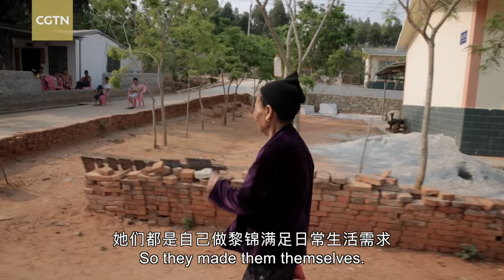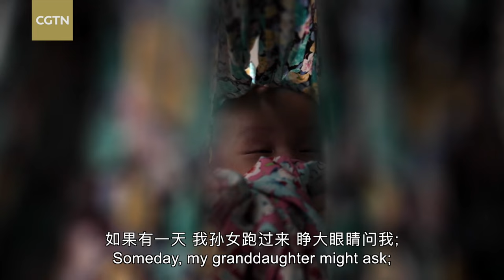Looking China: Li Brocade, a tradition that never fades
Living in a world where traditions are disappearing and knowledge is lost, a group of Li people, the ethnic minority group that mostly lives on Hainan Island, have never changed the lifeline of their culture and ancestors.
Fifty-year-old Fu Baiyin spends most of her leisure time creating a unique traditional handicraft - Li Brocade - along with the other Li women and girls, to keep the tradition alive.
Their lives are actually like a Li Brocade. The clothes they make mirror their lifestyles, morals and customs, beliefs and taboos. This is the charm of the Li Brocade.

Looking China is a short film series offering a glimpse of China through the lens of 20 foreign filmmakers. We will be sharing their stories in the coming days and weeks.